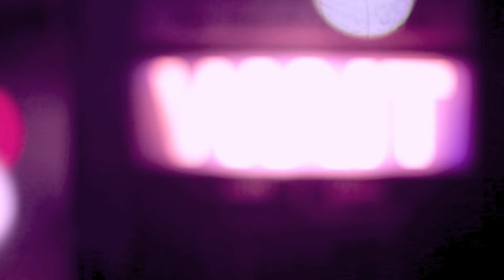Neoballet - Dancing in town - Taking over London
Throwback debut video of the company around London town. Dancing on Picadilly Circus, Southbank and Camden Town! Lucky we had a sunny day :).

Dancers: Maria Clara, Pere Bodi, Maria Grozova, Andrea Pelone and Rachel Ensor.